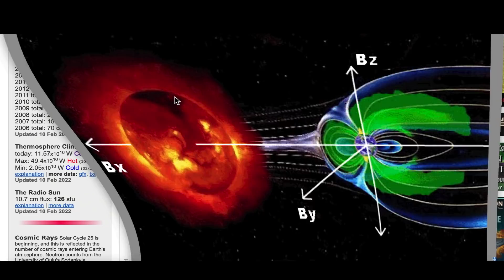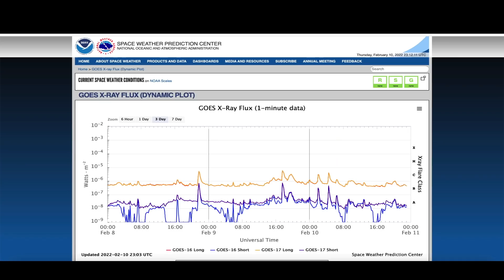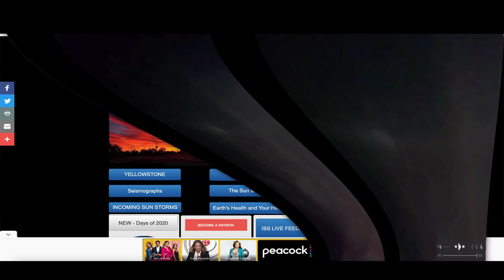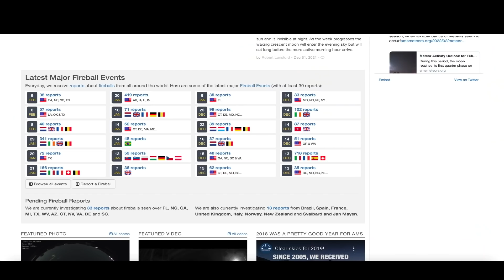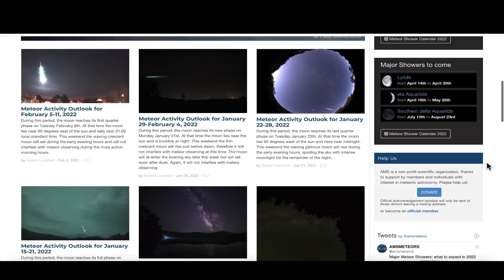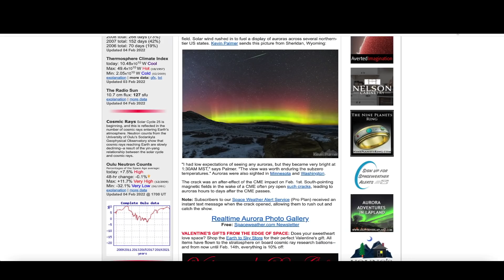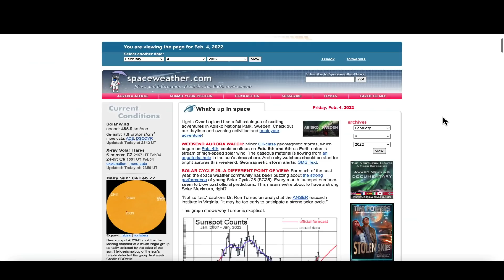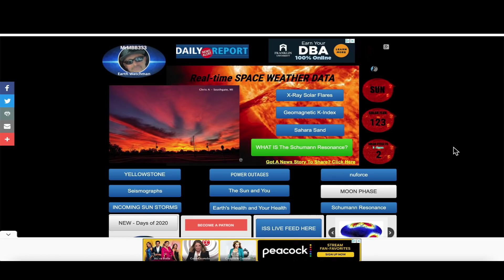Something just didn’t look normal here! She said it was SO big it wouldn’t fit in a photo!